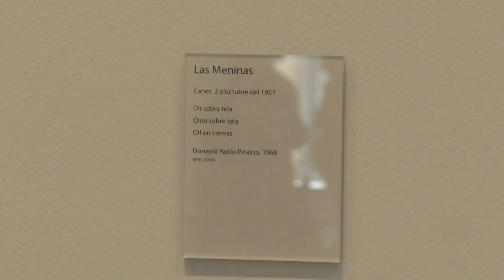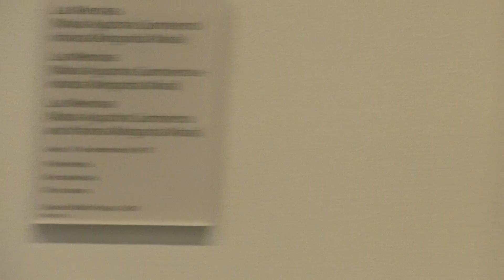Spain - Barcelona - Picasso Museum - 31 May 2019 - 15 of 17